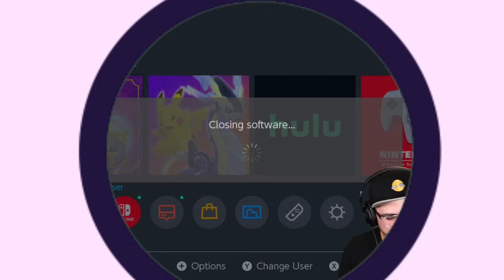FOLLOW ME VOLT ABSORB PACHIRISU SEEMS LIKE FUN in VGC 2024 Regulation G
TRIVIA: Pachirisu has the lowest base stat total of any Pokémon that was part of a winning team of Pokémon World Championships.

▶ Creator: ShuMuhTay on Discord
▶ Rental Code: CWH4SQ

OUR MEMBERSHIPS!
▶Tier 1 - $2.99 Pokesports Emotes and Badges
▶Tier 2 - $6.99 Early Youtube Uploads (Tomorrow's video already available), Exclusive Mini Banter Podcast (Preeg)
▶Tier 3 - $14.99 Early Youtube Uploads, the Preeg, and Exclusive EXTRA Battle Videos each week

MORE POKÉSPORTS!

Miraidon @ Electric Seed
Ability: Hadron Engine
Level: 50
Tera Type: Fairy
EVs: 4 HP / 252 SpA / 252 Spe
Timid Nature
- Dazzling Gleam
- Parabolic Charge
- Electro Drift
- Calm Mind

Pachirisu @ Sitrus Berry
Ability: Volt Absorb
Level: 50
Tera Type: Steel
EVs: 252 HP / 252 Def / 4 SpD
Bold Nature
IVs: 0 Atk
- Protect
- Helping Hand
- Super Fang

Chi-Yu @ Covert Cloak
Ability: Beads of Ruin
Level: 50
Tera Type: Poison
EVs: 220 HP / 196 Def / 4 SpA / 12 SpD / 76 Spe
Modest Nature
IVs: 0 Atk
- Protect
- Heat Wave
- Snarl
- Dark Pulse

Flutter Mane @ Booster Energy
Ability: Protosynthesis
Level: 50
Tera Type: Water
EVs: 220 HP / 220 Def / 68 SpA
Timid Nature
IVs: 0 Atk
- Protect
- Icy Wind
- Taunt
- Moonblast

Ursaluna-Bloodmoon @ Assault Vest
Ability: Mind's Eye
Level: 50
Tera Type: Normal
EVs: 252 HP / 252 SpA / 4 SpD
Modest Nature
IVs: 0 Atk
- Vacuum Wave
- Blood Moon
- Earth Power
- Hyper Voice

Grimmsnarl @ Light Clay
Ability: Prankster
Level: 50
Tera Type: Steel
EVs: 244 HP / 132 Def / 132 SpD
Impish Nature
- Fake Out
- Light Screen
- Reflect
- Spirit Break

Team Breakdown - 0:00
Game 1 - 2:56
Game 2 - 20:27
Game 3 - 26:33
Game 4 - 31:06